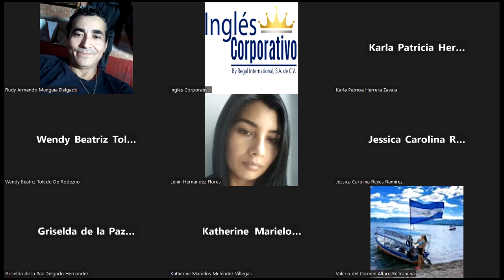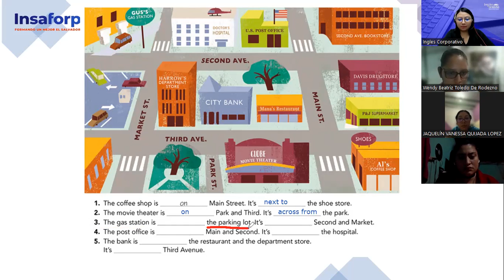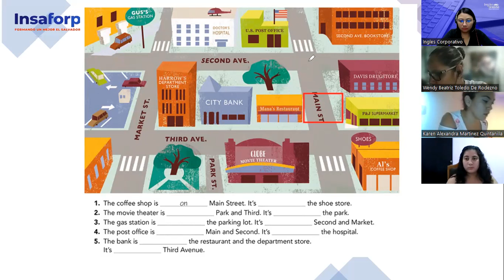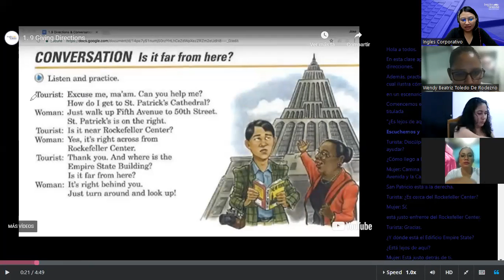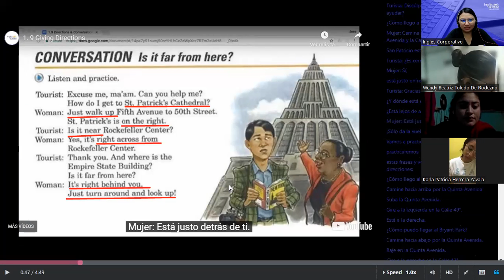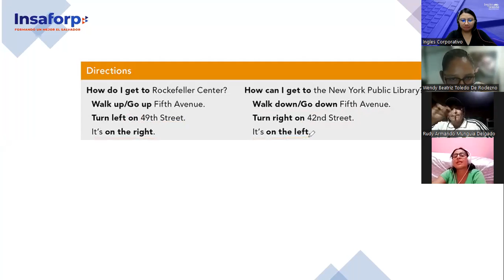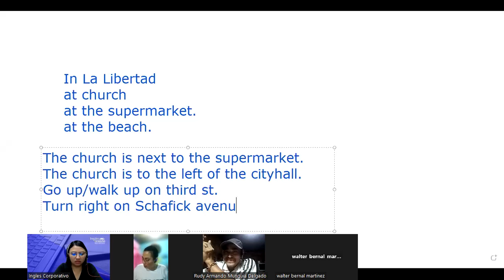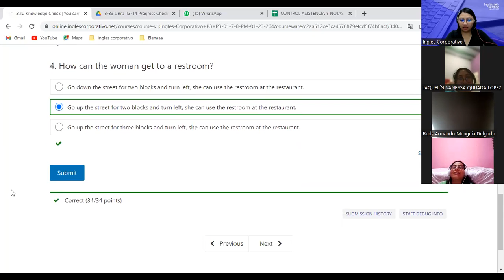Class 7-26-01-23-FI-REGAL-96-Argueta-Giving Directions